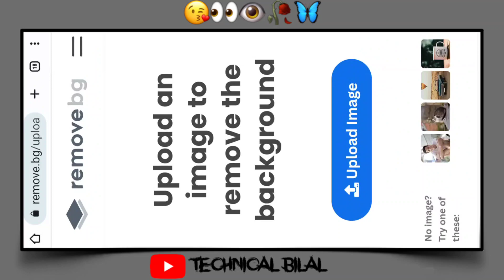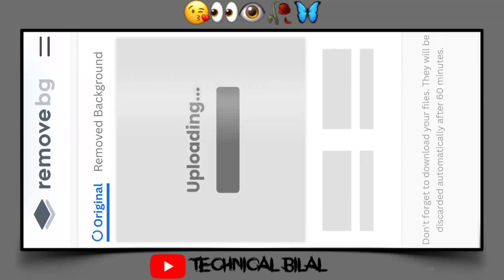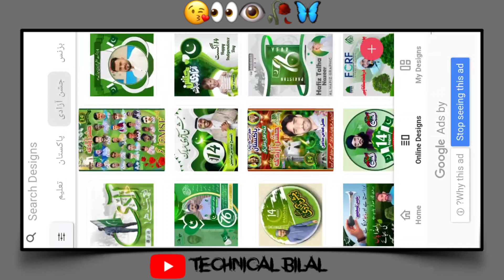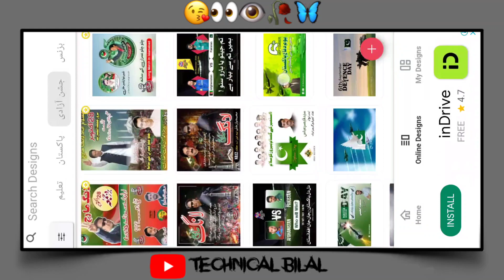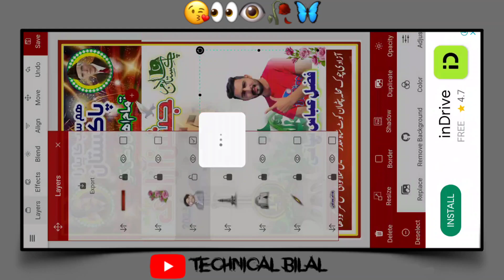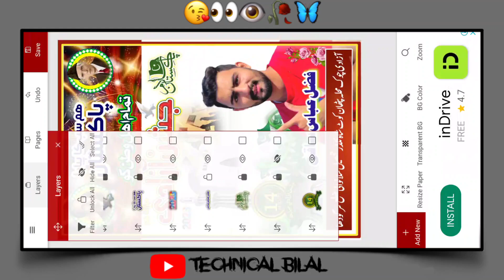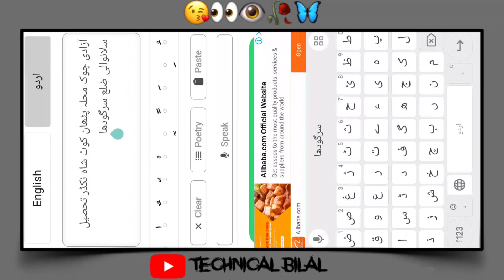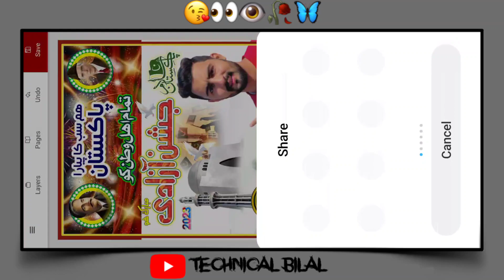How To Make 14 August Poster In Mobile 2023 | 14 August Flex Design In Mobile 2023 | Urdu Designer